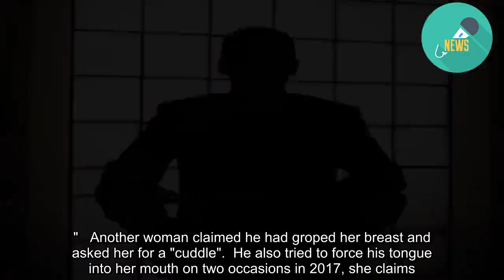Judge gags media naming 'sex assault' millionaire Mr X because of his fame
A MULTI-millionaire Brit businessman has been granted a gagging order preventing the media from naming him after he was accused of MeToo-style sexual harassment - because of his "fame".  The leading establishment figure - identified only as Mr X - agreed substantial settlements for the female staff before the claims could be heard in an employment tribunal.  Among the sordid allegations, the women claimed they were groped, forcibly kissed and assaulted by the powerful millionaire, The Times reports.  One woman claimed the businessman had forced his mouth on hers and touched her breast.  He then orally raped her a year later in his private office, the woman alleged.  She said: "My eyes were closed and I was paralysed with fear, terrified, disorientated and used like a rag doll, totally incapacitated and unable to escape...  "[He] went on to tell me how much he cared about me and then in the next breath that 'if I kept my mouth shut' I could remain employed and he would look after me."  Another woman claimed he had groped her breast and asked her for a "cuddle".  He also tried to force his tongue into her mouth on two occasions in 2017, she claims.  He reportedly told her: "I know I shouldn't do things like that but it's only that I care for you" - before handing her a £20 note.  A male junior manager claims Mr X "forcibly shaved" him in front of his work colleagues after ranting about his beard.  And a senior manager working under Mr X said: "I can confidently say that he has been the worst employer I have experienced in my 38-year working life." NON-DISCLOSURE AGREEMENTS  Mr X - who has been married several times and has adult children - agreed to give the women substantial sums if they withdrew their claims.  They also had to sign non-disclosure agreements (NDAs) - preventing them from discussing their allegations in public.  A senior judge ruled last month to maintain reporting restrictions against identifying Mr X - who has strong political and society connections.  Mr Justice Soole said Mr X's "honour and reputation" overruled the principle of open justice. 'FAME' A FACTOR  The judge added that Mr X's "fame" should be taken into consideration - because the allegations would likely be reported.  That would risk "family members, charity supporters, investors and acquaintances" finding out about the claims, the judge added.  The businessman has always denied the claims against him.  His solicitor had argued that Mr X's "advanced age, the strain of the proceedings and his bafflement at the allegations" meant he should not be named.  The solicitor also presented arguments about "the prominence both of his family and of his role in public life; the effect of the publication of his allegations on his wife and adult children; his business interests; and his work for a range of good causes."  Gagging orders have been used by disgraced movie mogul Harvey Weinstein to silence staff who made allegations.  Sir Philip Green also used a gagging order t